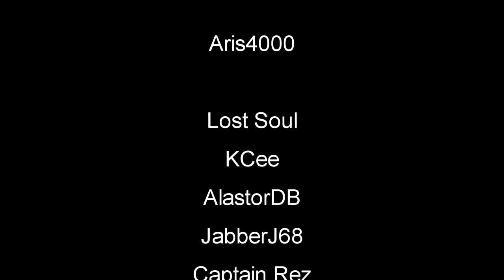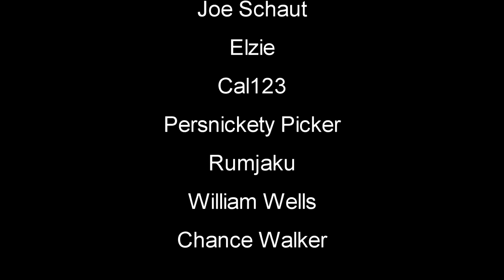Landing Pad | Stranded Deep Gameplay | EP17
Stranded Deep Gameplay Let's Play - Take the role of a plane crash survivor stranded somewhere in the Pacific Ocean. Come face to face with some of the most life threatening scenarios that will result in a different experience each time you play. Scavenge. Discover. Survive.